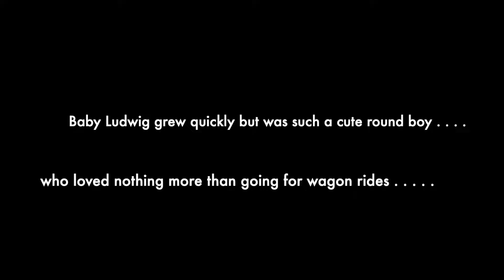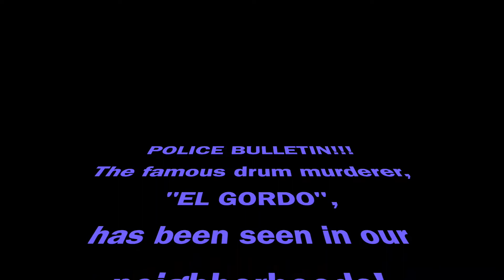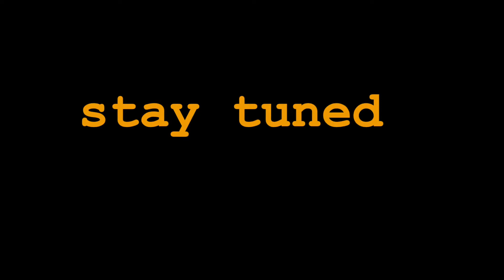El Gordo Strikes Again! Dad & Baby Bass Drum Find A Surprising Anti-drum Evil Character: EL GORDO!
Who would have thought that a mellow, humdrum life of a Dad and his Baby bass drum would find such evil turmoil and crime committed against drum relatives!
What seems to be a simple tale of a wacky human adopting a Ludwig Bass Drum as his own child quickly twists to a new villian who actually roams around destroying drums (who are personified).

Our villian, El Gordo, is a crazed ex-luchador turned drum murderer.  In this short we will gain short insight into what happens when a drum murderer is not caught!  Also displayed is El Gordo's very lame dance move (if it can even be called that) the "NO SNITCHING"!  This is NOT for the faint of heart!